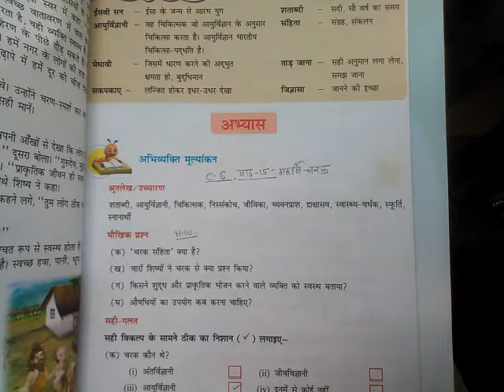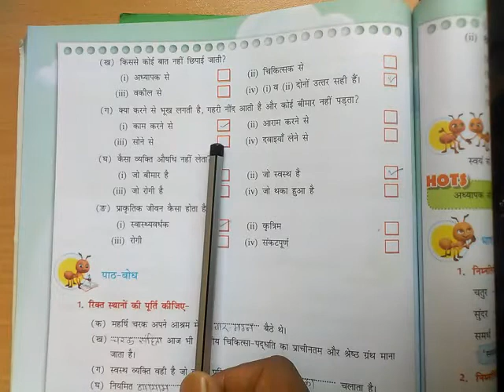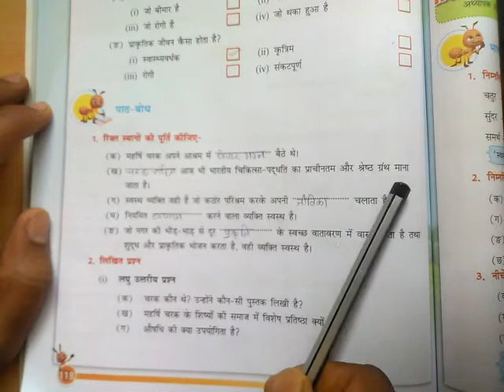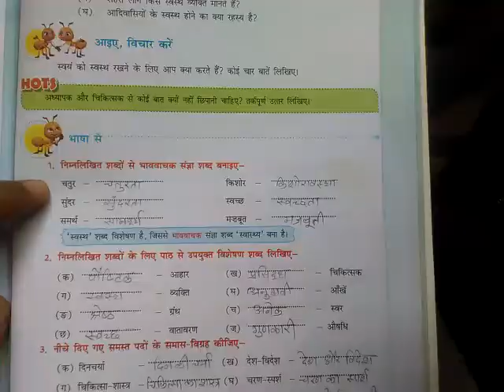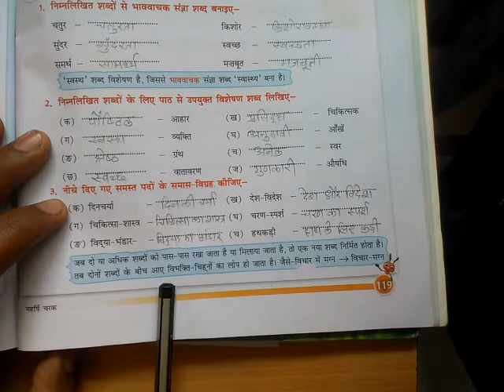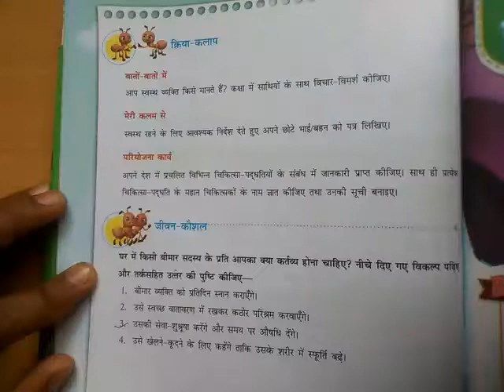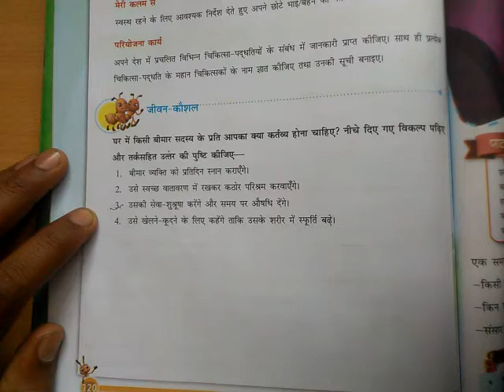महर्षि चरक - पाठ - 15 अभ्यास कार्य , कक्षा - 6वी